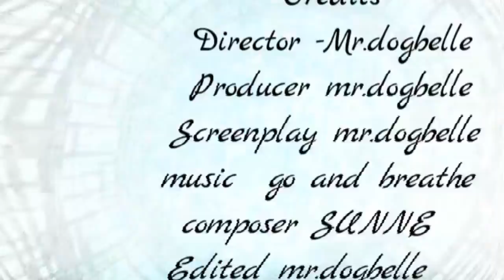killing time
had a slow day
with nothing to do